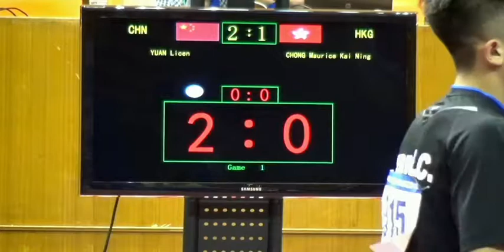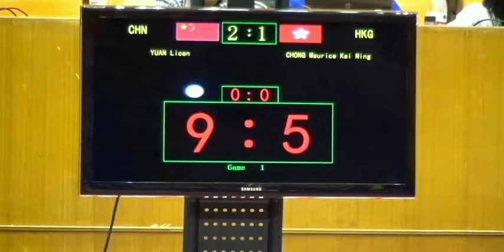YUAN Licen 袁励岑 (CHN) 3-0 CHONG Maurice Kai Ning 莊棨甯 (HKG) (2018 CHN J&C JBT Qual.)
2018 China Junior & Cadet Open - ITTF Golden Series Junior Circuit
Junior Boys' Teams Qualification Groups - Match 4
YUAN Licen (CHN) 3-0 CHONG Maurice Kai Ning (HKG)

2018中国青少年公开赛
U18男团小组资格赛
中国队 3-1 香港队
第四盘：袁励岑 3-0 莊棨甯
（11-5，11-4，11-9）